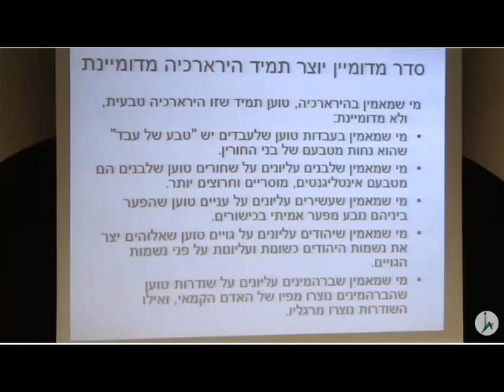My morning walk - hashlulit